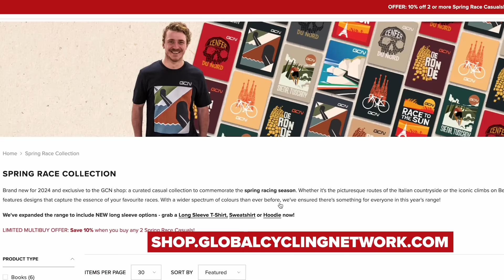Visma Lease A Bike; The Winning Machine | GCN Racing News Show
Coming up this week, Visma Lease a Bike continue where they left off, winning more at major stage races, where they've been completely dominant at early season races. We'll be looking back at the action from Paris-Nice, Tirreno-Adriatico, and more!

Welcome 0:00
Last week in cycling 0:38
Paris-Nice round-up 3:02
Tirenno-Adriatico round-up 9:41
Ronde van Drenthe 13:55
Vuelta a Extremadura Femenina 14:46

Midnight - STRLGHT